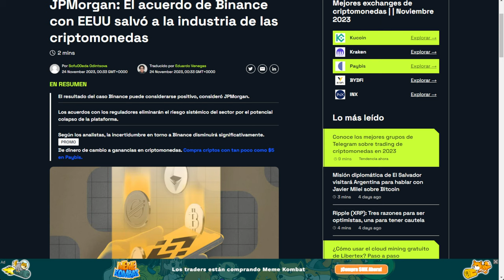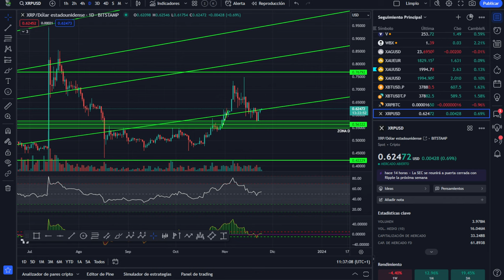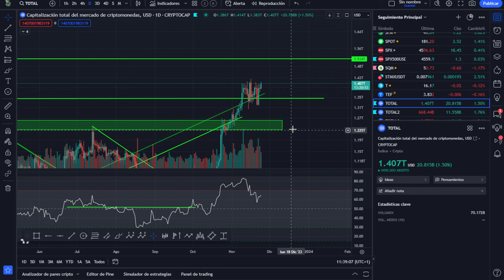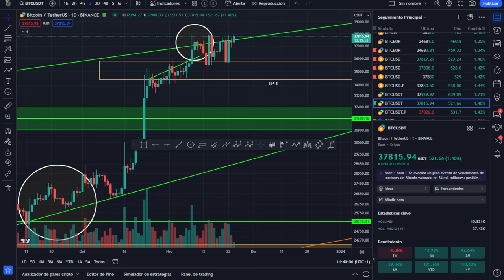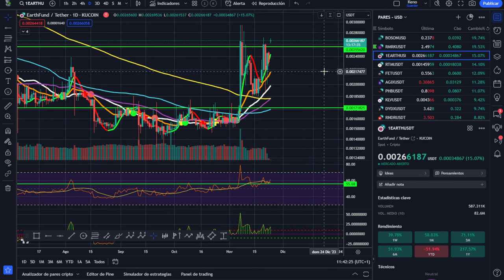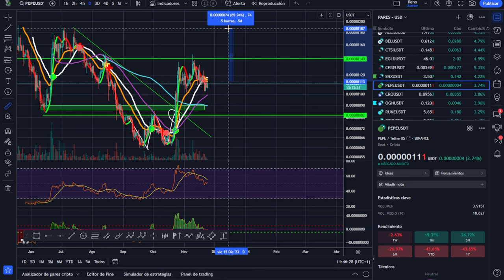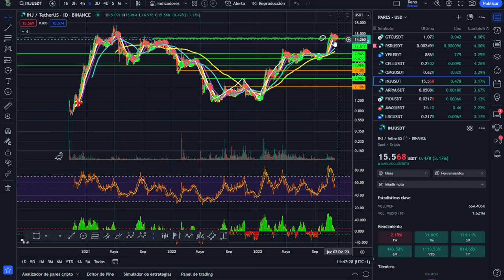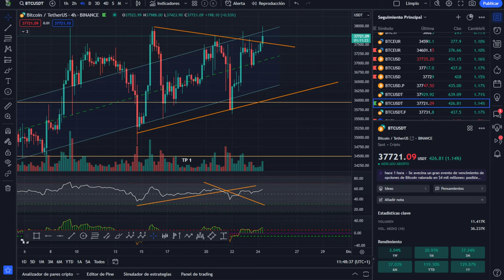💥 BITCOIN ROMPIENDO RESISTENCIAS 💥 Análisis de Bitcoin y Criptos 🥇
Volvemos a la parte superior del canal y a la espera del cierre de las velas de 4 horas la ruptura de una línea de tendencia de corto plazo. Por otra parte a la espera de lo que nos cuenten los mercados hoy después de la comida de los cuñaos en USA.